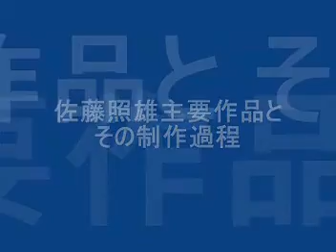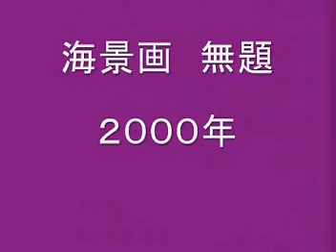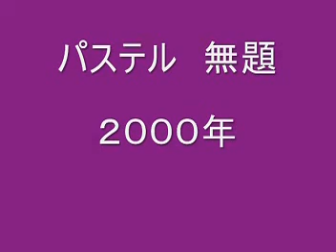佐藤照雄主要作品とその制作過程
日本リアリズム絵画の泰斗佐藤照雄によって最晩年に制作された未発表主要作品の下書きから完成までを経過を追って動画としました。名人の創作の秘密が垣間見えて興味深いと思えます。